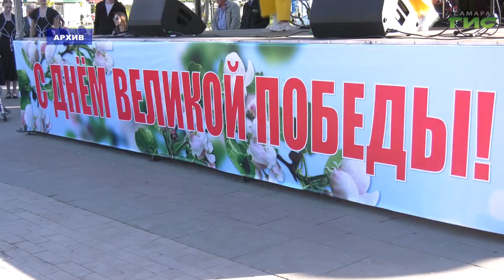В Самаре состоялось заседание областного оргкомитета "Победа"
В Самаре прошло расширенное заседание оргкомитета "Победа". Его провел губернатор Самарской области Дмитрий Азаров. Главная тема встречи - подготовка к празднованию 79-й годовщины Победы в Великой Отечественной войне. Участники обозначили задачи. Подробности расскажем в сюжете.